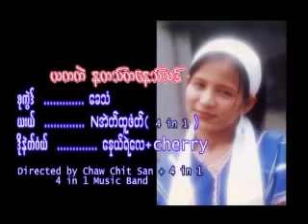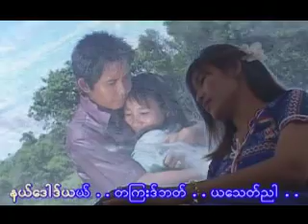ယကကဲ နတသ်တနေတ်သဒ် fOuR iN oNe 1st Album1 ( Eh Htoo Paw )